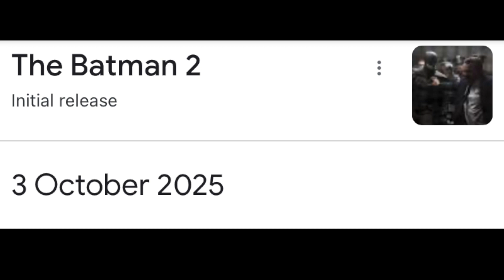Will The Batman 2 Be As Good As The First? // Title And Release Date Confirmed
what series or movie should we review next?

The Batman 2 has finally gotten a title and release date! But will the movie live up to the hype? Here’s what I have to say about this recent The Batman news… This Video Was Made With The Help Of VidIQ